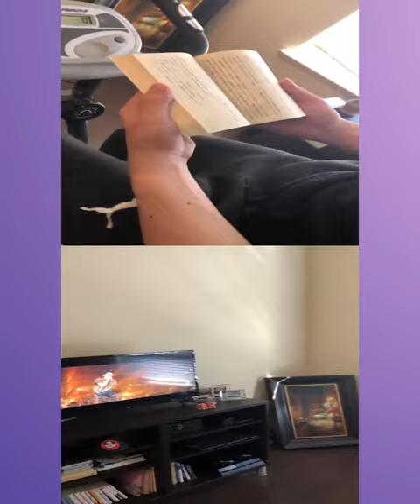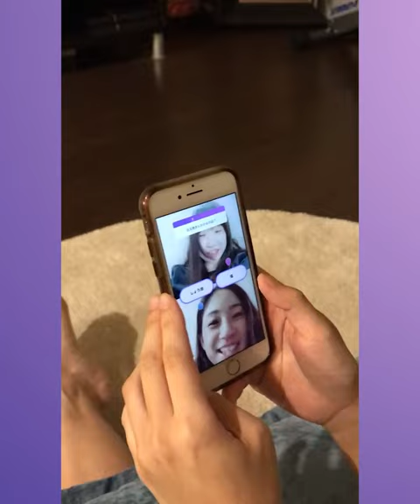HB at Home | Yumiko Fukuda & Ryo Kato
Check out married couple and Houston Ballet dancers Yumiko Fukuda & Ryo Kato at home!